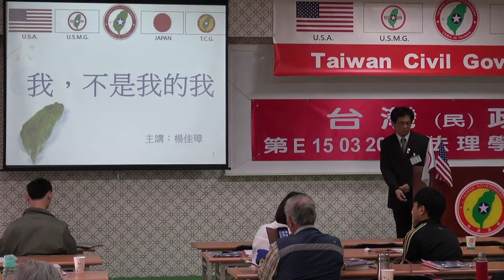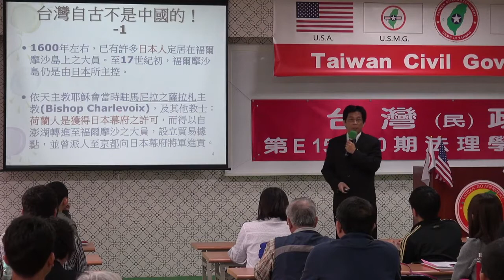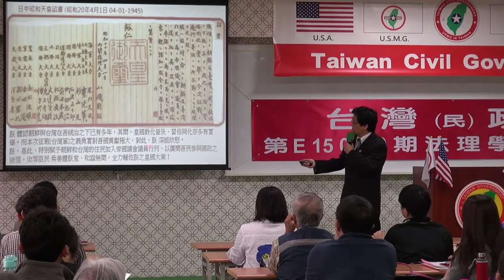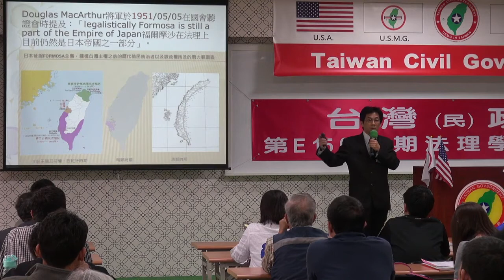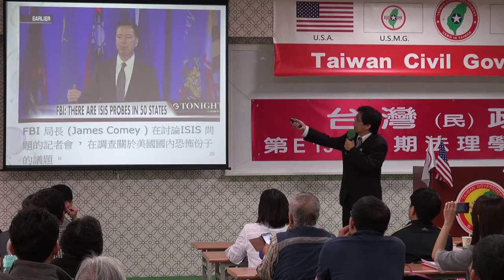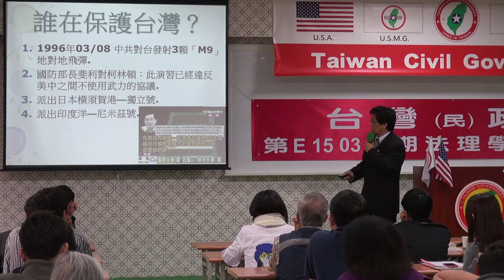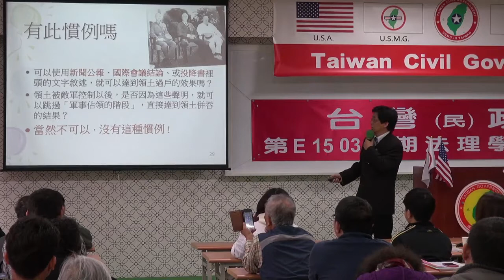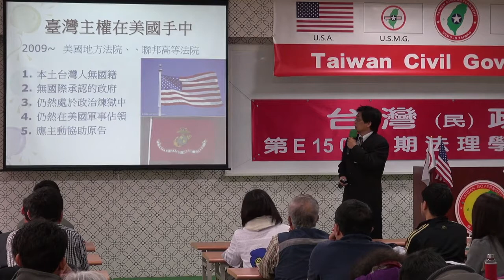150322-8a-我不是我的我-楊佳璋-台灣民政府第E150320期法理學院初級班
150322-8a-我不是我的我-楊佳璋-台灣民政府第E150320期法理學院初級班